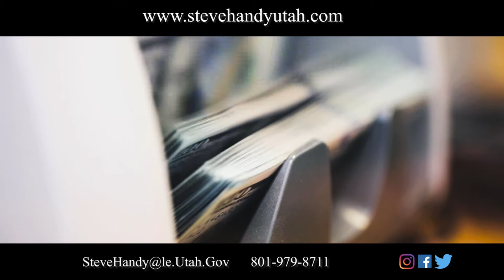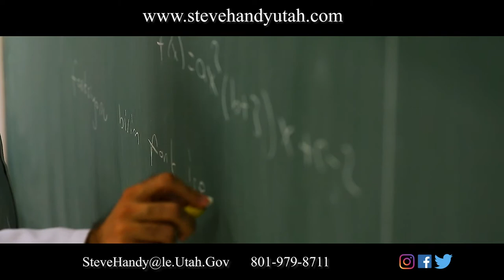Government Relations, Legislative Session Overview